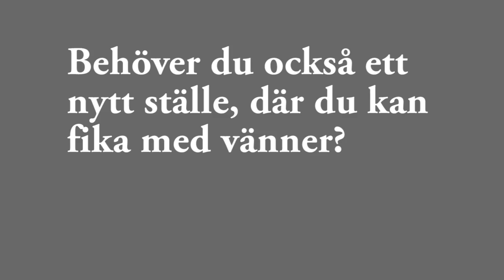Kafé 23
Nu har vi startat ett kafé här på Perrong23!
Välkommen in och ta en fika!
Vi har öppet vardagar 11-17